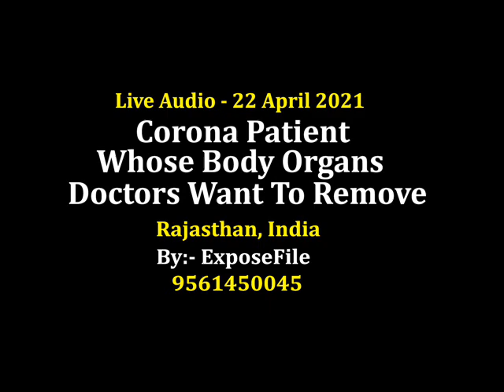Corona Patient | His Body Organs | Doctors Want to Remove | Audio 22 April 2021 | Rajasthan, India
Corona Patient | Whose Body Organs | Doctors Want to Remove | Live Audio 22 April 2021 | Rajasthan, India

By:- ExposeFile
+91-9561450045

Welcome to the world of public figure "Niranjan Jha Showman" and his company "Cromosys".

1. Cromosys founder
2. International author
3. Niranjan Jha Showman
4. Vikaswadi Party
6. ExposeFile
7. Ozontica

Cromosys
Registered with Govt. of India.
Education, Technology, Publication, Newsmedia, Realtor, Filmmaking
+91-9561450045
001, Jaysatyam, Patankar Road, Opp. Imperial Tower, Nallasopara (W), Mumbai
Niranjan Jha Showman
Trainer, Author, Physician, Entrepreneur, Filmmaker, Activist